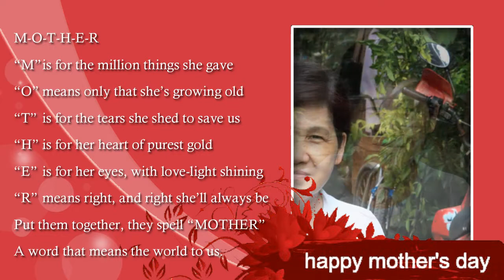HMD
A Mother's Day Special